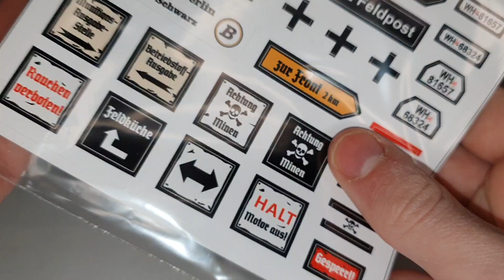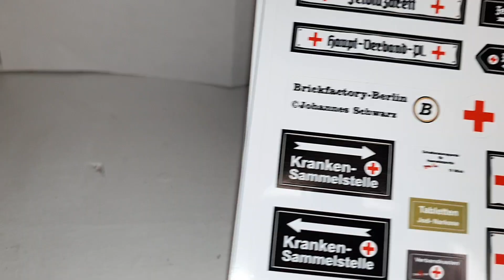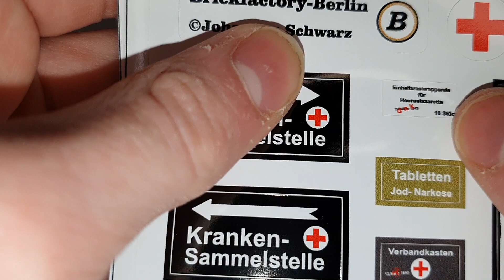Mal was anderes | Brickfactory Berlin Unboxing (Deutsch)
Nach langem warten habe ich auf Wunsch von euch auch mal bei einem andern Shop eingekauft.